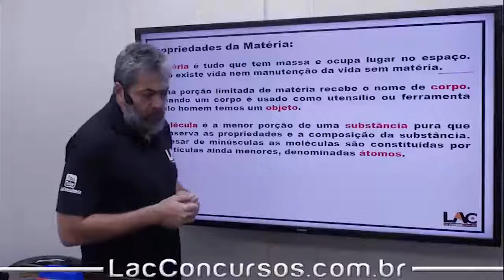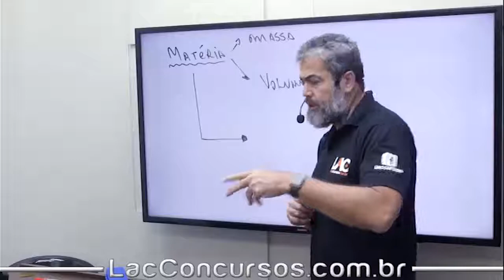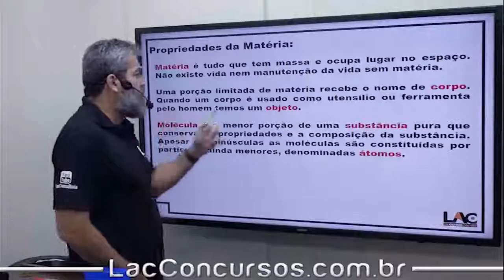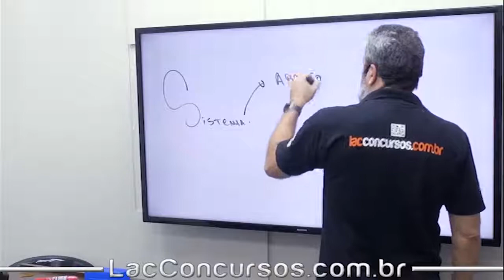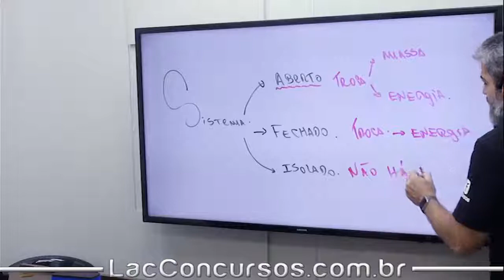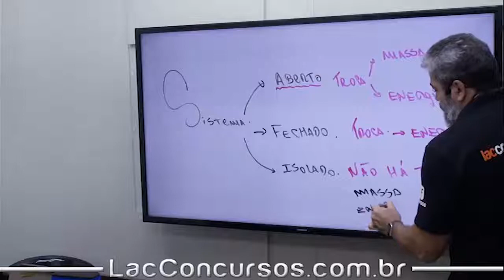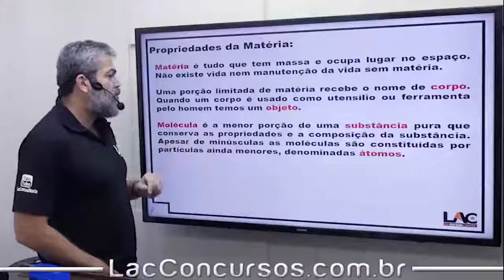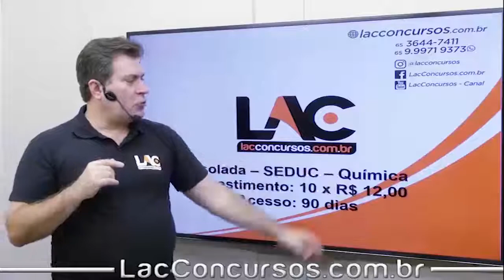Curso para Magistério - SEDUC - Química - Química Geral e Atomística - Matéria e Energia - Parte 3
Aula demonstrativa da nossa super Isolada de Química, específica para concursos públicos na área do Magistério - SEDUC.
Nessa aula, o professor Jorge Negri fala sobre Química Orgânica - assunto importante para você que busca a tão sonhada aprovação em concurso na área de Magistério.
Nossa Isolada de Química contará com renovações frequentes, sempre com exercícios da banca que o LAC Concursos fizer cursos preparatórios, se tornando um curso cada vez mais completo, com mais exercícios a cada dia que passa. Não deixe de conferir a Isolada em nosso site!

Investimento: R$120,00 - parcele sem juros no cartão de crédito!